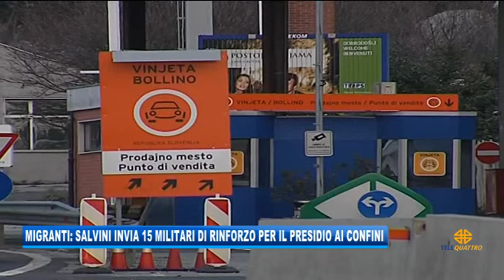12/04/2019 - MIGRANTI: SALVINI INVIA 15 MILITARI DI RINFORZO PER PRESIDIO AI CONFINI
IL NOTIZIARIO (venerdì 12 aprile 2019) - Arrivano i rinforzi. Trenta militari delle forze armate saranno equamente distribuiti a Como e
Trieste. Saranno operativi dal prossimo 16 aprile, così da rafforzare la vigilanza e il controllo del territorio. Lo fa sapere il Viminale, che ha recepito le richieste arrivate dalle due province. Le uniche due, a livello italiano, ad aver ottenuto l'invio di forze straordinarie dell'esercito per compiti operativi di presidio del territorio. Quindici uomini, dunque, arriveranno a Trieste. Orgogliosi di passare dalle parole ai fatti, soddisfacendo le richieste del territorio, commenta il ministro dell'Interno Matteo Salvini.
Un annuncio che aspettavamo con ansia sin dall'incontro con il Prefetto di pochi giorni fa” ha spiegato l'assessore regionale alla Sicurezza Pierpaolo Roberti. “I 15 militari che arriveranno a Trieste, assegnati alla Questura, avranno il compito di sgravare le forze dell'ordine dai tanti impegni quotidiani – ha aggiunto - ma il loro arrivo è chiaramente collegato soprattutto alla questione migranti”. Il probabile aumento dei flussi con l'arrivo della stagione calda ha consigliato il ministero a questo rinforzo straordinario degli organici volto a fornire un primo contributo concreto alla sicurezza del territorio e al presidio della fascia confinaria.